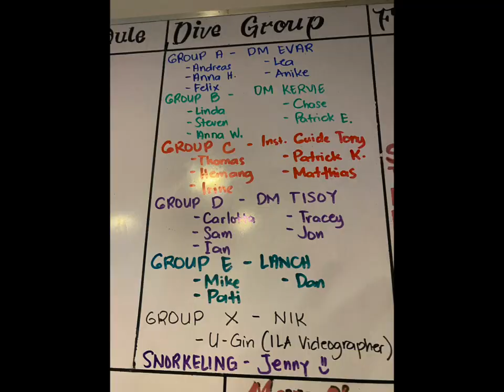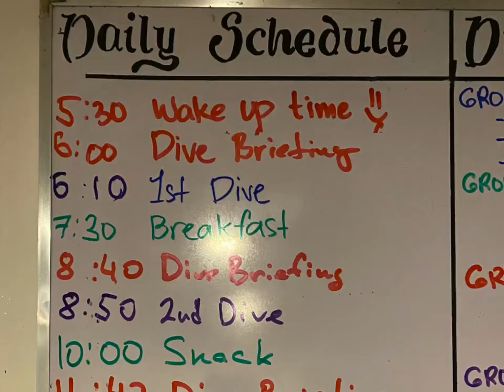Philippines Scuba on Infiniti Liveaboard week 1 part 1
Scuba diving Malapascua & Leyte Philippines